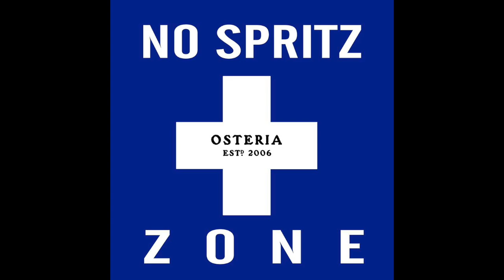ZOO FOOTBALL CUP 2014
L'inno ufficiale di ZFC, il torneo calcistico che ci porterà alla settimana di MusicalZOO.

8 SQUADRE - 8 BAR - 1 TORNEO

19 &  20 LUGLIO
BRESCIA
Urban Sporting - Dom'Art
Via Berardo Maggi, 39

OSTERIA CROCE BIANCA
BOX
CAFFE' IN CAVALLA
TORRE D'ERCOLE
MARTHA
BODEGUITA
BUCA DI BACCO
DRINK TEAM
*Sabato 19

Eliminatorie ZFC
*Domenica 20

Fasi Finali ZFC

dalle ore 19.00 live set
AUDIOLAZY
IL CULO DI MARIO
DA ROZZO CRIU'

Durante il torneo:
- punto ristoro
- birra
- bancarelle